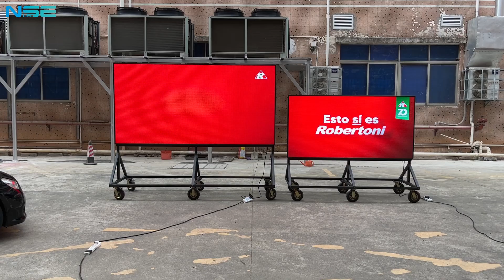High brightness Outdoor P4 Customized LED Trailer Display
If you want to advertise on a truck or a trailer, you’re in the right place. Check our latest design truck LED display and find your solution.

NSE Outdoor P4 Customized LED Trailer Display
Screen size: 2880*1440mm/2240*1120mm
High brightness & high definition
Easy to set up and maintain
Customized LED Display Screen